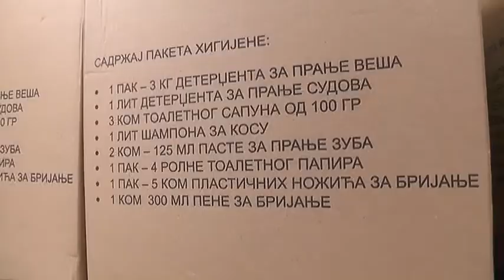POMOĆ CRVENOG KRSTA UDRUŽENJU MNRL